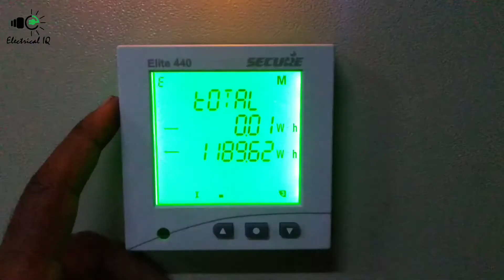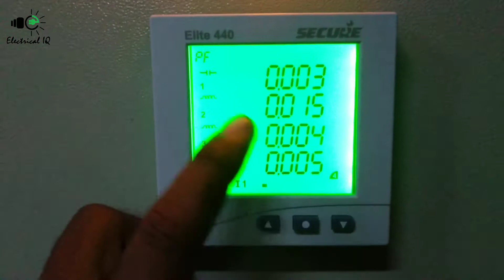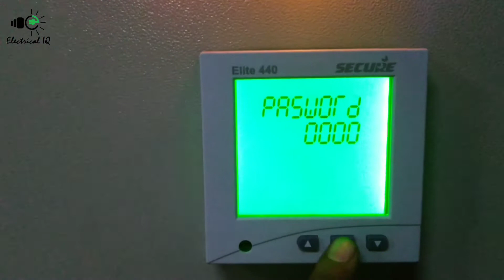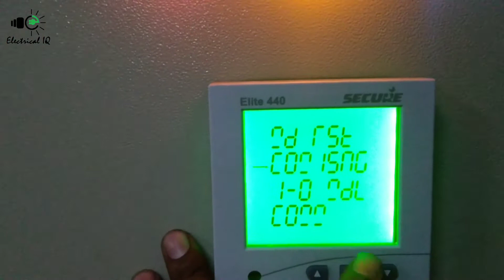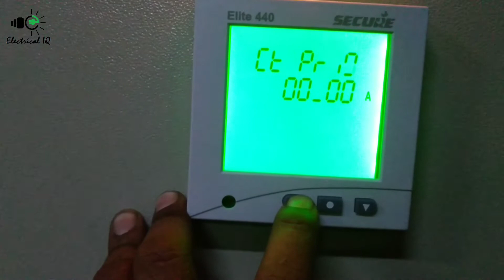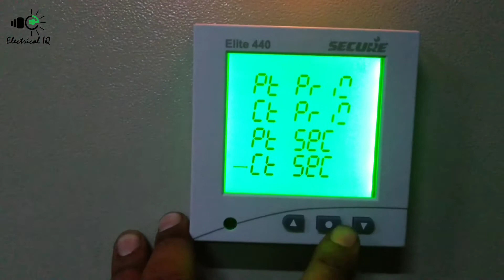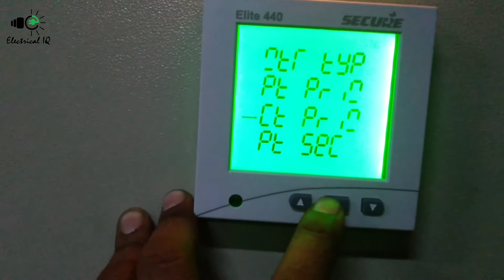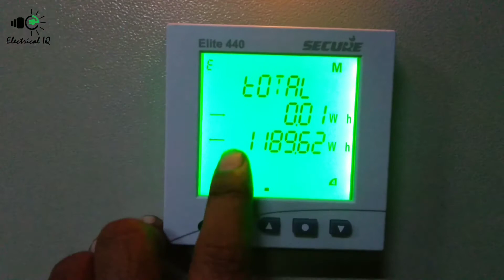How to Change CT & PT ratio of Secure Elite 440 MFM | Secure Elite 440 Sittings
In this video topic:

1. How to Check PT (potential transformer) & CT (current transformer) ratio in a MFM

2. How to change Secure Elite 440 MFM (multifunction meter) sittings

3. Elite 440 Sittings change